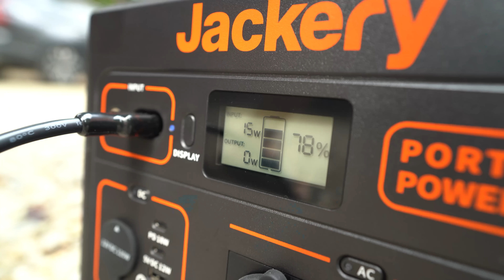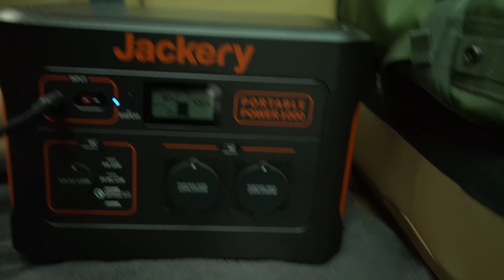돈 쓰는맛 나는 새 장비들(?) 개시 캠핑│진지하게 대 만족스러운 하루│Jackery Solar Generator 1000 │마가리 캠핑장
* 영상에서 소개해 드린 잭커리 제품을 제 채널 구독자 여러분들께 네이버 스토어에서 20% 할인 혜택을 드리게 되었습니다!

할인 혜택 받는 방법:
기한: 9월 18일 ~ 9월 20일
1. Jackery 브랜드 스토어에서 스토어찜을 해주세요
2. 톡톡 상담을 통해 구매자님의 ID와 "도토리 TV님  구독자입니다" 라는

(해당 링크로 가입시 30일 무료이용)

▫︎백패킹 박지와 관련된 댓글은 삭제 될 수 있습니다.